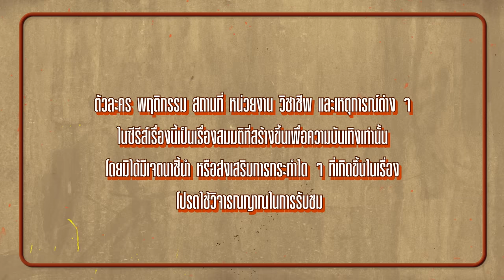[Eng Sub] แค่เพื่อนครับเพื่อน BAD BUDDY SERIES | EP.1 [1/4]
จากคนที่ไม่มีวันเป็น “เพื่อน” กันได้...สู่คนที่ไม่มีวันเป็นได้ “แค่เพื่อน”
ภัทร หนุ่มทะเล้น กากเกรียน และ ปราณ หนุ่มเนี้ยบ มาดคุณชาย ผู้ที่ถูกฟ้าลิขิตให้เป็นศัตรูกันตั้งแต่ยังไม่เห็นหน้า เพราะพ่อแม่เปิดร้านอุปกรณ์ก่อสร้างอยู่ข้างกัน แข่งกันตัดราคา แย่งลูกน้อง เกลียดกันชนิดไม่เผาผี ทำให้ทั้งคู่ถูกวางตัวเป็นคู่แข่งกันตั้งแต่เกิด ไม่ว่าใครคลานได้ก่อน เดินได้ก่อน เรียกพ่อแม่ได้ก่อน ทุกอย่างล้วนถูกเอามาเปรียบเทียบเกทับกัน
แต่วันหนึ่งตอนที่ทั้งคู่อายุ 12 ปี กำแพงความเกลียดชังของทั้งคู่ก็เริ่มมีรอยร้าว เมื่อ ภา น้องสาวของภัทรขี่จักรยานพลัดตกน้ำในคลองหมู่บ้าน  ระหว่างที่ภัทรยังทำอะไรไม่ถูก เป็นปราณที่กระโจนลงน้ำไปช่วยภาขึ้นมา เหตุการณ์นั้นก็ทำให้ความสัมพันธ์ของคนทั้งคู่เปลี่ยนไป แม้ภายนอกจะดูเป็นคู่แข่งกันเหมือนเดิม แต่ลึกๆ ข้างในก็ไม่เกลียดชังกันเท่าเดิม
จน ม.3 อาจารย์ให้ทั้งคู่ฟอร์มวงดนตรีด้วยกัน ทำให้ทั้งคู่ต้องใกล้ชิดกันมากขึ้น
4 ปีต่อมา โชคชะตาก็เล่นตลกเมื่อส่งให้ ภัทร เข้าเรียนปี1 เป็นประธานรุ่นฝั่งวิศวะ  ขณะที่ ปราณ เป็นประธานรุ่นคณะสถาปัตย์ โดยที่ทั้ง 2 คณะเป็นคู่แค้นกันมานาน ทำให้ภัทรและปราณต้องกลับมาตีกันอีกครั้ง เมื่อภารู้เรื่อง ก็วีนแตก ยื่นคำขาดห้ามภัทรทำร้ายปราณเด็ดขาด เพราะบุญคุณที่เคยช่วยไว้ ทำให้ภัทรไปขอทำข้อตกลงกับปราณว่าจะแอบแลกเปลี่ยนข้อมูล เพื่อหาทางหลีกเลี่ยงไม่ให้ทั้ง 2 คณะทะเลาะกัน ปราณเองก็ไม่ชอบมีเรื่องเลยยอมตกลง
ทำให้ทั้งคู่เริ่ม “ความสัมพันธ์แบบลับๆ” ที่จะเป็นเพื่อนก็ไม่ใช่ ศัตรูก็ไม่เชิง แต่บันเทิงใจคนดู
สุดท้ายแล้วมิตรภาพบนความขัดแย้งของภัทรและปราณจะไปสิ้นสุดที่ตรงไหน ความลับจะแตกลงเมื่อไหร่ พ่อแม่จะยอมรับหรือไม่ หรือสุดท้ายจะมีวันที่ความขัดแย้งคลี่คลายหรือไม่

นนน กรภัทร์ เกิดพันธุ์ รับบท ปราณ
โอม ภวัต จิตต์สว่างดี รับบท ภัทร
เลิฟ ภัทรานิษฐ์ ลิ้มปติยากร รับบท ภา
มิ้ลค์  พรรษา  วอสเบียน รับบท อิ๊ง
จิมมี่  จิตรพล โพธิวิหค รับบท ไว
เดรก สัตบุตร แลดิกี รับบท กร
มาร์ค ปาหุณ จิยะเจริญ รับบท หลุยส์
พร้อม ทีปกร ขวัญบุญ รับบท โม่
ลอตเต้ ฐกร พรหมสถิตกุล รับบท เซฟ
มาร์ค ภาคิน คุณาอนุวิทย์ รับบท ช้าง
ลีโอ พุฒ  รับบท พ่อภัทร
ยุ้ย ปัทมวรรณ เค้ามูลคดี รับบท แม่ภัทร
เอ พศิน เรืองวุฒิ รับบท พ่อปราณ
เปิ้ล ภารดี วงษ์สวัสดิ์ รับบท แม่ปราณ
แก๊ป ธนเวทย์  สิริวัฒน์ธนกุล รับบท เฮียไช้
โขม ก้องเกียรติ โขมศิริ รับบท ลุงต๋ง

ติดตาม แค่เพื่อนครับเพื่อน BAD BUDDY SERIES
ทุกวันศุกร์ เวลา 20:30 น. ทางช่อง GMM25 | 22:30 น. ทาง WeTV

แค่เพื่อนมั้ง (Just Friend?) Ost.แค่เพื่อนครับเพื่อน BAD BUDDY SERIES - NANON KORAPAT
จะไม่บอกใครละกันว่าเธอชอบฉันก่อน (SECRET) Ost.แค่เพื่อนครับเพื่อน BAD BUDDY SERIES - Kacha Nontanun
เพลงที่เพิ่งเขียนจบ (OUR SONG) Ost.แค่เพื่อนครับเพื่อน BAD BUDDY SERIES - NANON KORAPAT

Subtitles
Turkish : Feyre & Bobonababae
French : SeoRin Fansub & Elea Kayne
Spanish (Latin America) : Katorxe (@14torxe)
Chinese (Hong Kong) : kongjiproduction (Instagram)
Korean : @plz_more_giman
Chinese (Taiwan) : @han_tsi_subtitles (Instagram)
Vietnamese : Vietnam BadBuddy
Arabic  : @dalgonasma (Twitter)
Portuguese (Brazil) : Bukojus.Fansub (Instagram)
Polish : Hoa
Italian : Il Potere del Trio Italian Subtitles Team
Burmese :  Eternal love with OhmNanon Myanmar FC
Thai : JeffryJoy37
Chinese (Simplified) : @OhmNanon_CNFC (Twitter)
Bulgarian : Polina Pavlova